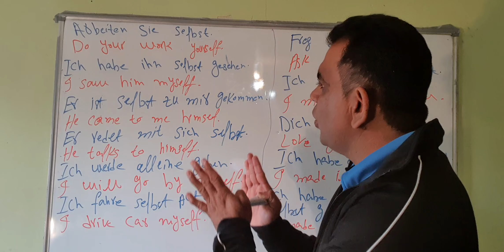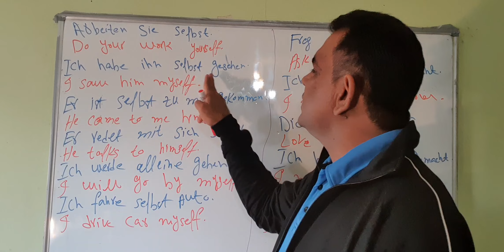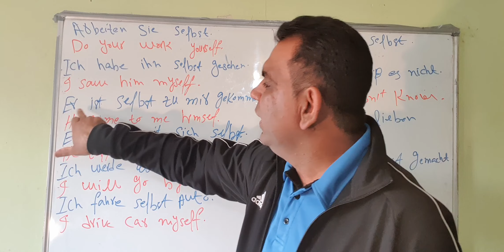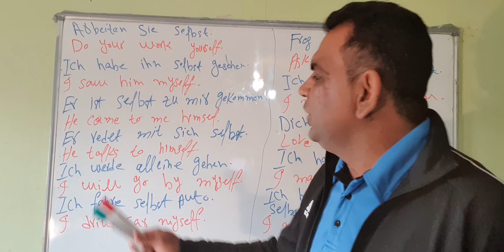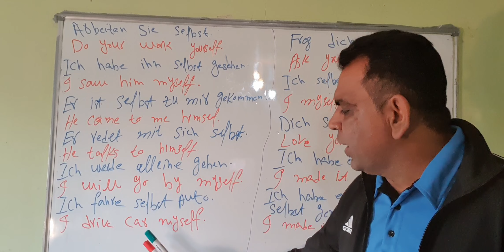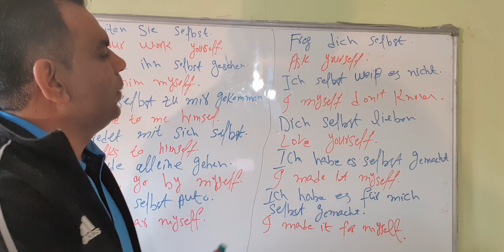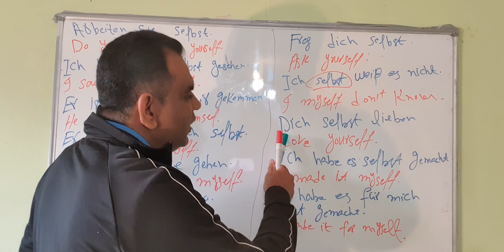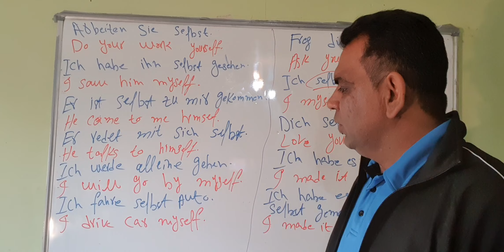Learn important german and English sentences for beginners with /easy german learning for everyone